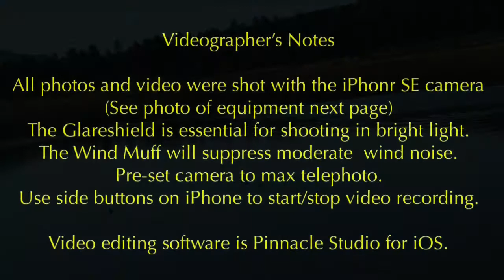Float Flying, RC Models, SeaWind Maiden Flight, Lake Hemet,CA June 28, 2018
Great Planes “SeaWind” Model, maiden flight by owner Doug Dean, Lake Hemet June 28, 2018